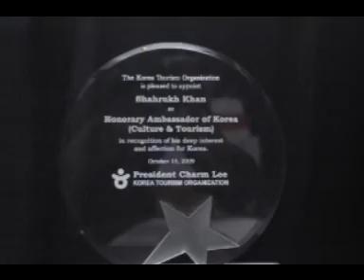Famous Bollywood Star Shahrukh Khan Appointed as Honorable Ambassador of Korea(Culture&Tourism)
The Most Famous Bollywood Movie Star Mr. Shahrukh Khan Appointed The Honorary Ambassador of Korea (Culture & Tourism) In India.  The Ceremony was held on October 15, 2009 from 4 p.m. onwards at the Taj Lands End Hotel, Mumbai, India. Subsequently,  Korea also conferred upon Mr. Shahrukh Khan the title Honorary Black Belt (5 Dan) of Taekwondo.

King Khan being the most popular and loved Bollywood star across the world, the Korea Tourism Organization is confident that his association with the Korea, Sparkling Brand will help in further enhancing awareness and interest in Korea among his fans.

Actor & Honorary Ambassador of Korea (Culture & Tourism), Mr. Shahrukh Khan further revealed that he has developed a keener interest in sports such as Taekwondo now because of his children  son Aryan, who has won 10 gold medals in sports & daughter Suhana, whos won 3 gold medals in sports activities at the school level. Further on as the general interest in different types of sports has picked up in the nation, Mr. Khan said he feels this is a very appropriate time to associate with a country like Korea which is well-known for its strong base in sports.